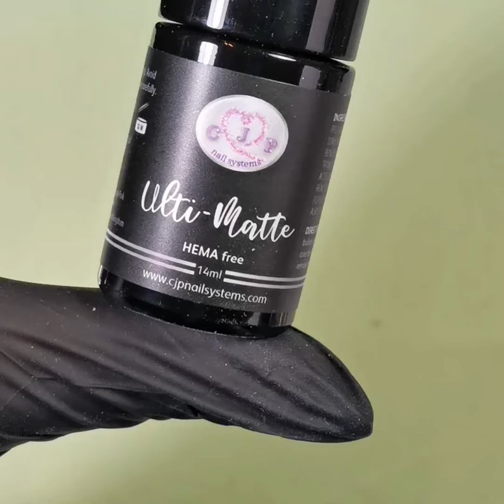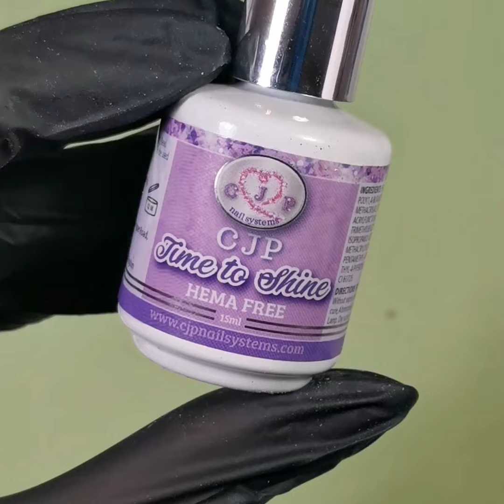Christmas nail art bauble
All products used are from CJP Nail Systems